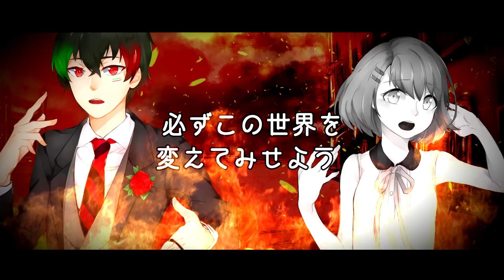【音&ME’16R1】ワールド・ランプシェード / World Lampshade『$BD』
☆ Theme: The Past

☆ Interpretation
We believe that every girl in this world are a heroine for their own story, and every heroines in this universe deserve happiness. But unlike the heroine stories in common, these 4 heroines have to live their life at a land of nothing but clash and bloody war. They supposed to smiled happily, enjoyed their life but the circumstances won’t let them. They fell into the darkness, and closed their heart really tight. Love, happiness, or other beautiful things were not their dreams anymore. They began to hate the unfair world, along with their existence itself… Until they met a fated man that changed their way of thinking about this world.
They decided to love one more time, and with the power they’ve gained from that precious man who brought their maiden’s heart back, all of them started their journey to end the war.
In the name of love, they tried to change their tainted world into a beautiful, better place.

Original Singer : GUMI
Music & Lyrics : buzzG
Illust & Movie : Mogelatte
Bass : Kei Nakamura
Engineering : TomodachiboshuuP

☆ External Links
Mirror Link: soon

☆ Tuners
Koreto

☆ PV Materials
RYSE: Son of Rome Game developed by Crytek (filtered)
Fallout
The 5th Wave Promotional Poster